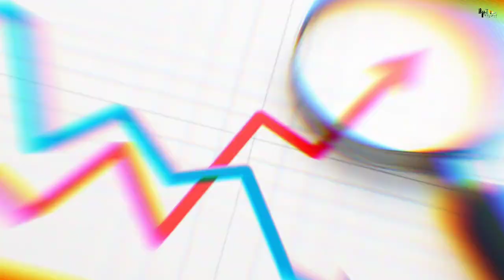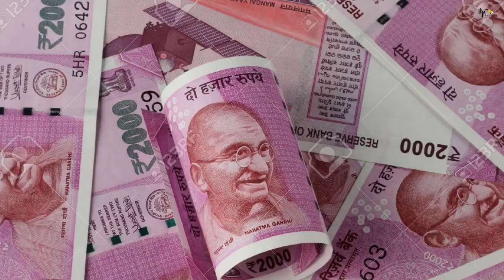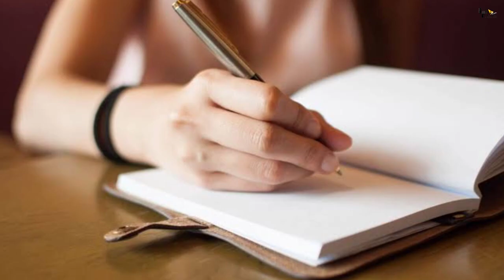Radhe Shyam | 25 Interesting Facts | Prabhas | Pooja Hegde | Radha Krishna Kumar |Justin Prabhakaran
Radhe Shyam | 31 Interesting Facts | Prabhas | Pooja Hegde | Review Reaction | Radhe Shyam | 2022

0:00 intro
1:45  critics ने कम किया Prahhas का business ?
2:30  राधेश्याम को कैसे पछाड़ा the kashmir files ने?
3:20  करोड़ो में तो खेले प्रभास , लेकिन दिल छूना भुल गए?

he prestigious indian film Radhe Shyam also stars Sachin Khedekar, Bhagyashree, Kunal Roy Kapur, Sathyan, Priyadarshi, Murli Sharma, Sasha Chettri,  Riddhi Kumar Among Others. Radhe Shyam Is Being Made In 4 Languages Simultaneously - Hindi, Telugu, Tamil, and Malayalam.

Producers: Bhushan Kumar - Vamsi - Pramod
DOP: Manoj Paramahamsa
Production Designer: Raveendar
Editor: Kotagiri Venkateswara Rao
Visual Effects: Kamalakannan
Action: Nick Powell
Sound Design: Resul Pookutty (CAS,MPSE), Amrit Pritam Dutta (MPSE)
Dialogues: Abbas Dalal, Hussain Dalal
Lyrics: Kumaar, Manoj Muntashir, Mithoon
Costumes: Thota Vijay Bhaskar, Eka Lakhani (Pooja Hegde)
1st AD: Arun Thevar, Anu K Reddy
Creative Team: Anil Kumar Upadyaula
Co-Producer (T-Series): Vinod Bhanushali & Shiv Chanana
 Project Manager (T-Series): Alok Kumar Shukla
PR Spice Marketing Consultant: Varun Gupta (MAX)
Digital Agency: Little Monks
Teaser Cut: Bob, Satya G
Publicity Design: Kabilan Chelliah

Since the first announcement of the film, fan pan-india star Prabhas is excited to see the film having a beautiful star - worship romance with Pooja Hedge. Radheshyam is directed by Radha Krishna kumar and the film presented by Gulshan Kumar and the t-series is made by the UV Creations in the film

Radhe Shyam is a highly big-budget movie in the film industry. Prabhas has completed his 20th movie in his career. And in Hindi cinema, Radhe Shyam will be the 3rd movie in his career

Must watch -

Anchor - prachi
Script  by Manisha
Editor - Aakash
Uploaded by Amna
gd-raghav
Thumbnail title:-  critics ने कम किया Prahhas का business ?